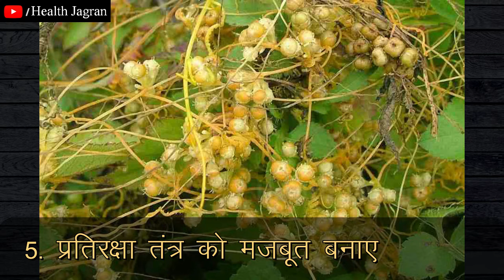अमरबेल के चिकित्सीय लाभ | Dodders plant benefits in hindi | Cuscuta Indian Herb info